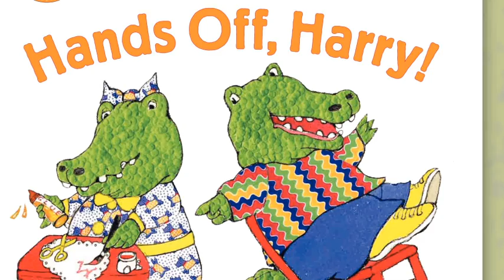KINDERGATORS by Rosemary Wells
Kindergators work and play happily in Miss Harmony's class. But Harry isn't being a good classmate! He's disrupting Friendly Circle, causing accidents, and upsetting the class. Can the Kindergators find a way to help Harry learn to respect personal space?

Rosemary Wells brings her signature humor and trademark knack for understanding young readers to a new picture book series. Perfect for classroom use or for reading and sharing at home.